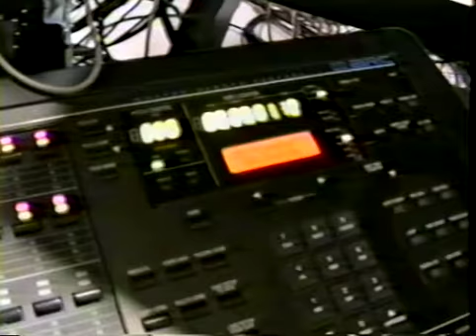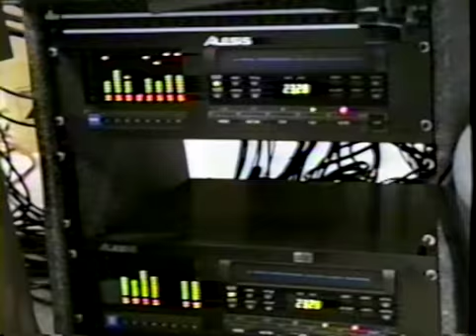Burning Candles - Studio Rehearsal